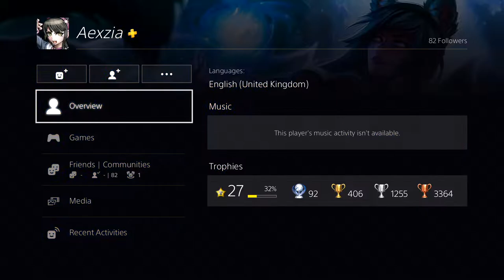Twisted Metal Black | 100% (All Trophies)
I have also obtained Homicidal Tendencies as the final trophy to the 100%!

Fun: 8/10

Difficulty: 2/10 (Possibly 6 hours max?)